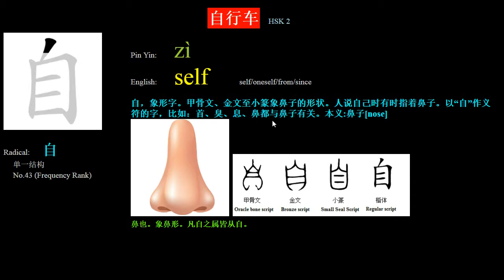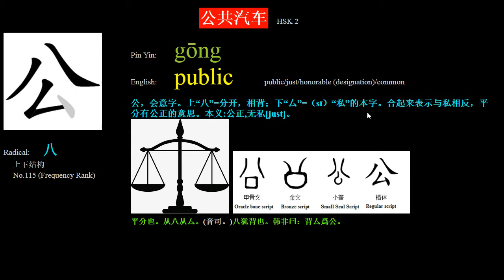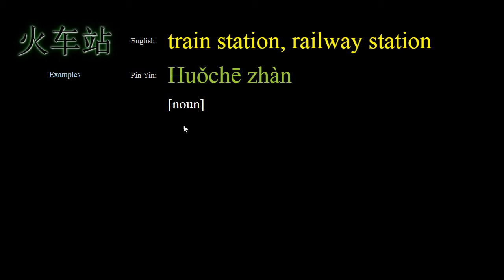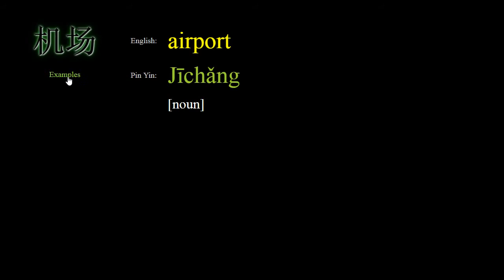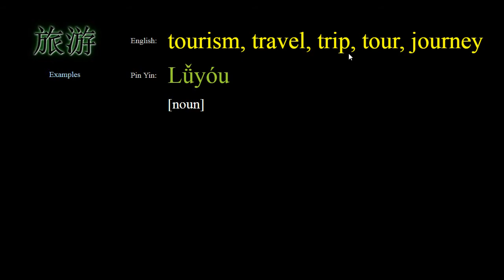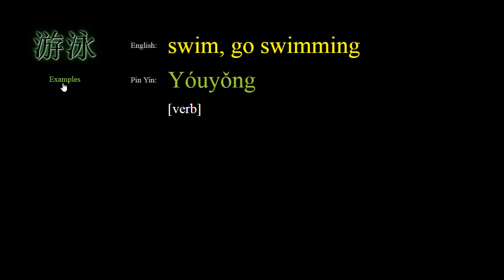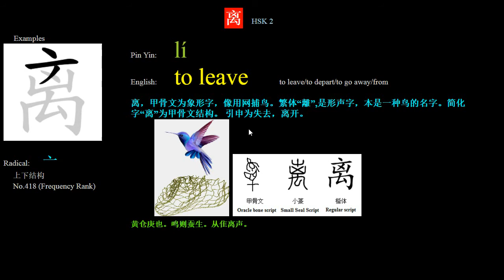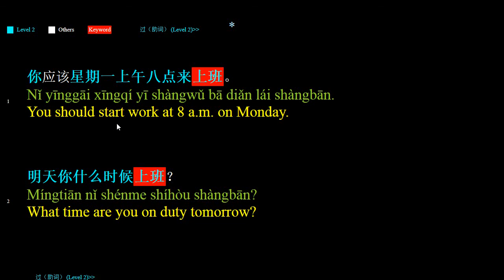[3] HSK Level 2 Vocabulary - 汉语水平考试2级